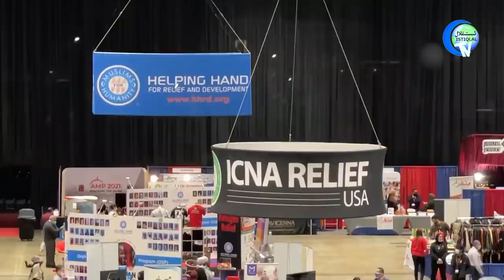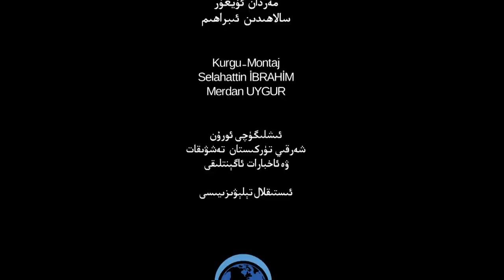ئىستىقلال كۈندىلىك خەۋەرلىرى 2021-12-27، تىرۇدو: ئارىنى بۆلۈۋاتقىنى خىتاي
Istiqlal Kündilik Xewerliri 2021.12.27 / Tirudo: Arini Bölüwatqini Xitay